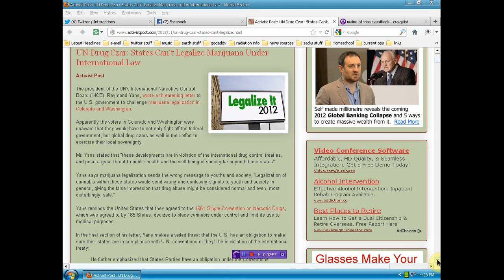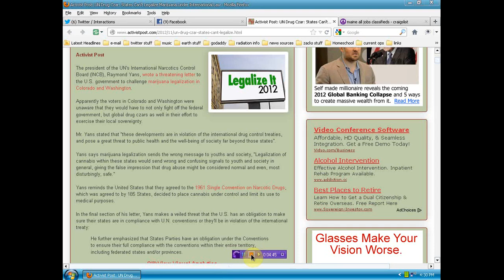The United Nations Threatens U.S. over pot laws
Thanks to Master of many things Kevin Allan for upload remix
It is time to make your voice heard, we do not bow to the UN or the NWO in this country.